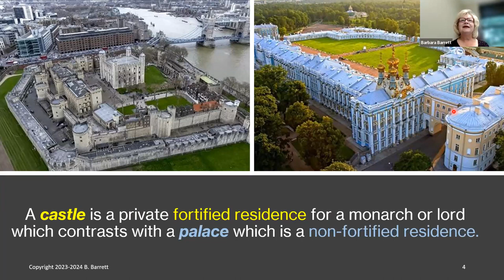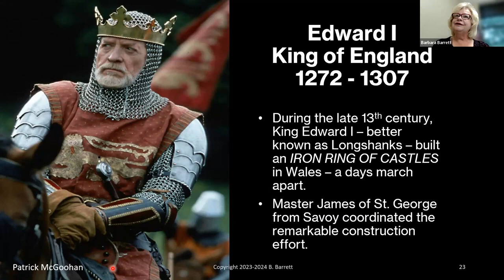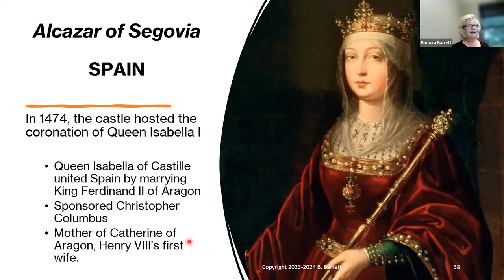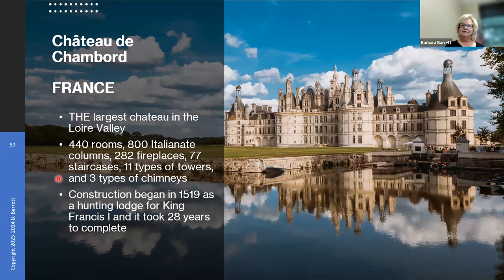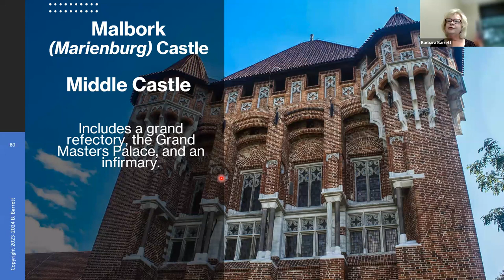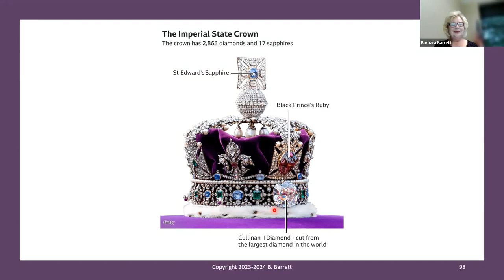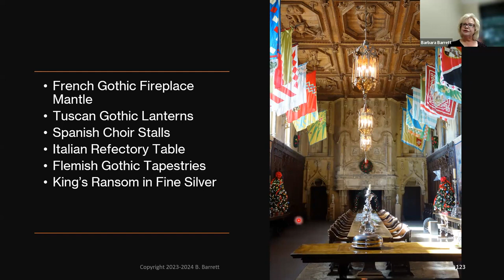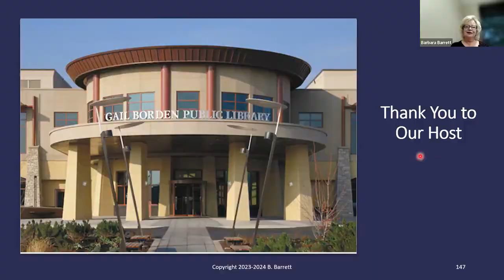Amazing Castles Around the World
Join Barbara Barrett, History Edutainment Speaker, as she explores some of the world’s most extraordinary castles by revealing their intriguing histories and must-see treasures.